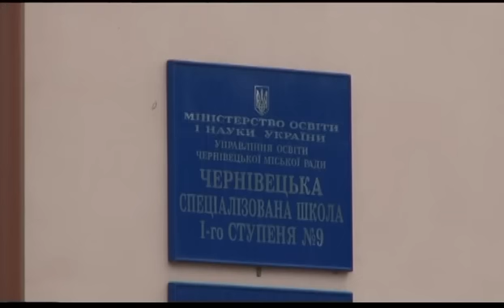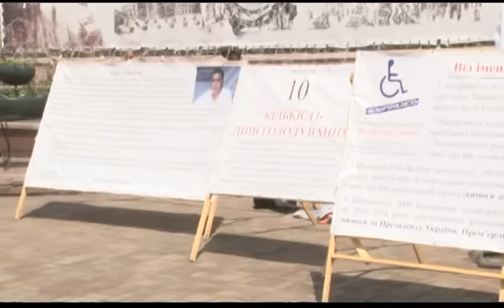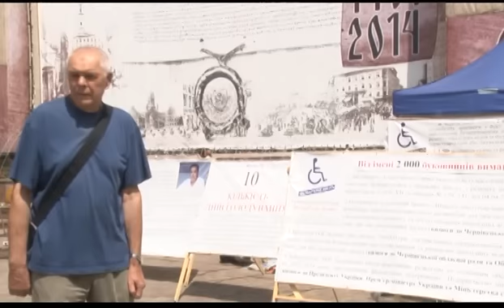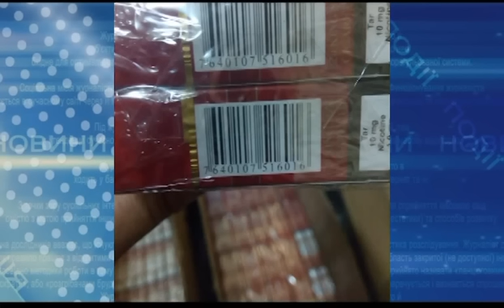Чернівецький репортер - 4 липня 2016